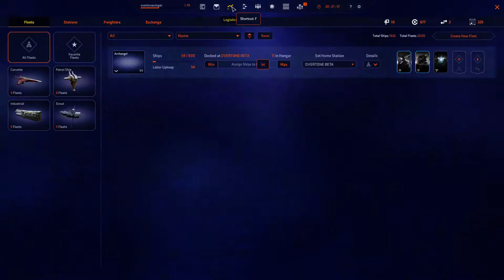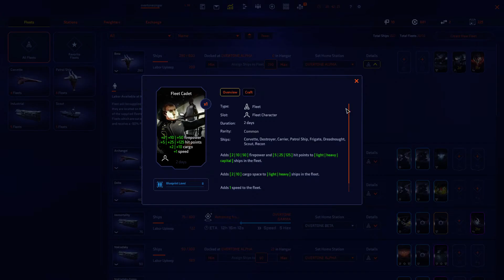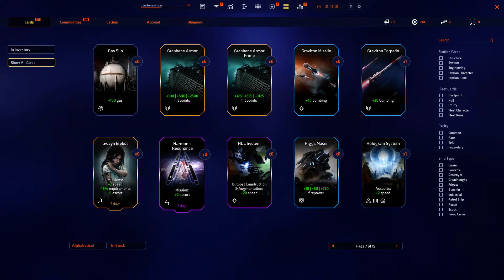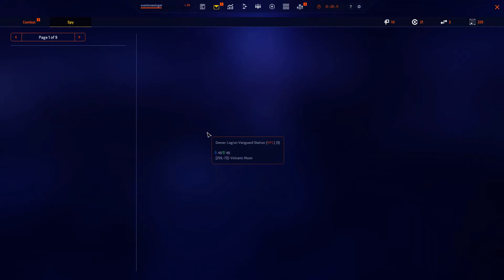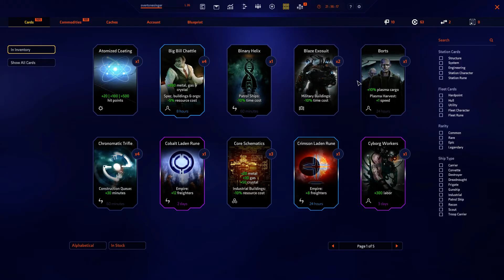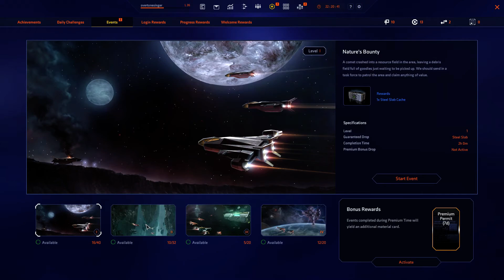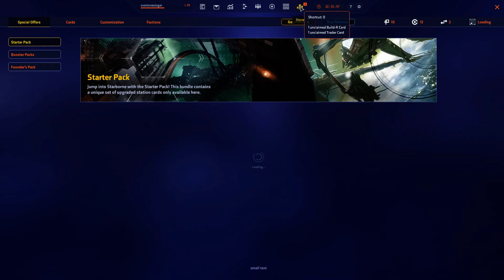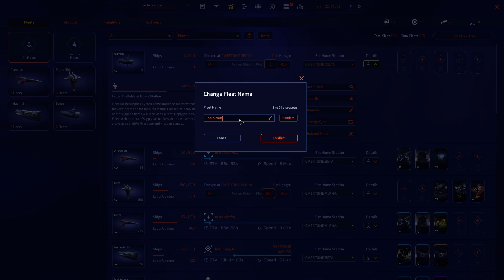Starborne 2020-05-21 at 22:20:40... ending 1 sec before BLACKOUT !!!!!!!!!!!!!!! (repaired mp4)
Starborne 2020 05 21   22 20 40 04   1 second before BLACKOUT!!! (repaired)